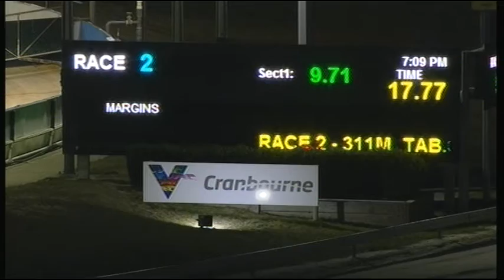CRN WED 10 APR 19 R2